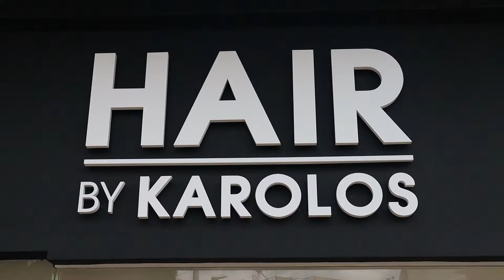Hair by Karolos, Κομμωτήριο στην Γλρφάδα